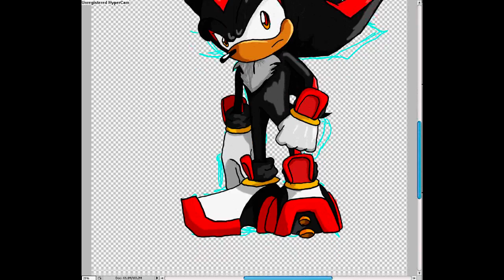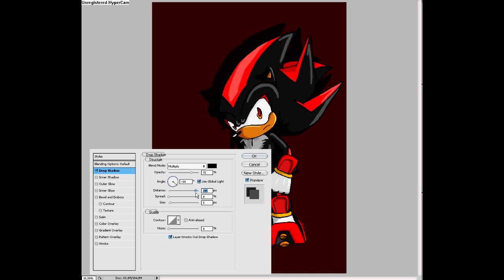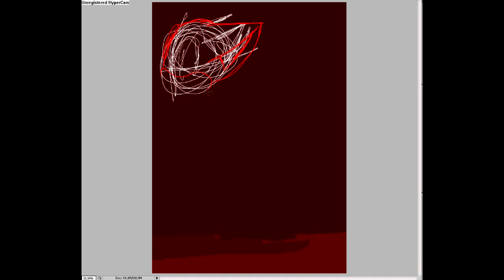Let's Do Some Fanart : Shadow The hedgehog Part 3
Horray part 3 !!!